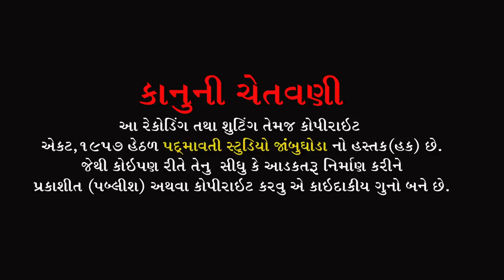Sandesha Aaya Hai Kaniya Aayega || Sanabhai Pranami || Nakadang Dham Mahelol || 2022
ભજન આરાધક :- Sanabhai Pranami
સાઉન્ડ:- Shree Ganesh Sound Bakrol